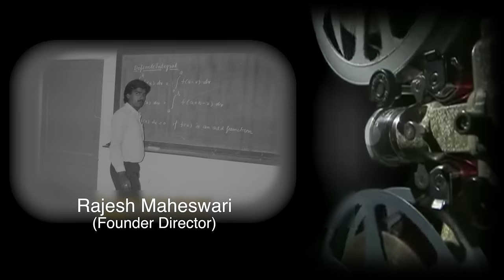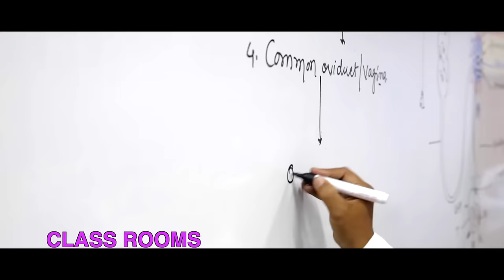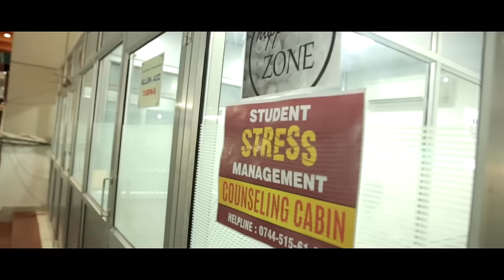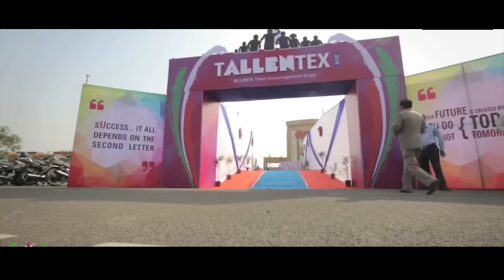ALLEN Career Institute- The Best Coaching Institute for IITJEE, NEET-UG & AIIMS | Top Kota Coaching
ALLEN Career Institute is a premier coaching institute for the preparation of JEE (Main+Advanced), JEE (Main), Pre-Medical (NEET-UG), Pre-Nurture & Career Foundation (Class VI to X, NTSE & Olympiads). The Institute is well regarded for the high-quality entrance exams preparation and produces the best results year after year. At ALLEN, we focus on building a strong foundation of knowledge and concepts in students for their success and provide an excellent platform for the preparation of competitive exams and board level education. The best academic support and personal care which we provide to the students helps them meet their career goals and objectives. The core values of Determination, Honesty, Authenticity, Integrity, Devotion, Humanism, Holistic Learning, Social Ethics, and concern for society & the environment are all closely interwoven into the fiber of our academic programs. Our highly qualified and most experienced faculties are dedicated and committed to student’s complete success and provide assistive surroundings to contribute to their social, cultural, academic, and all-round development.

To our students, we impart value-based career education, abundant resources, and individual attention. To the parents, we have a responsibility to nurture ethical and responsible career leadership in the children. To society, we provide a lifelong connection to ethics and excellence in global leaders.